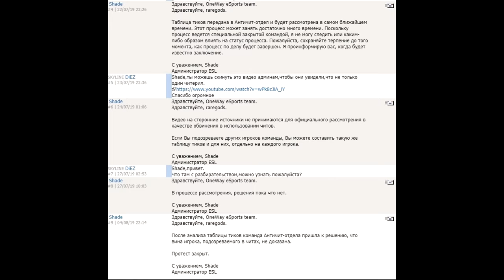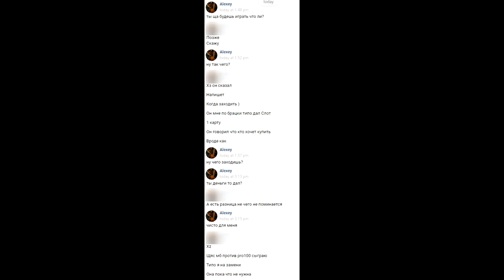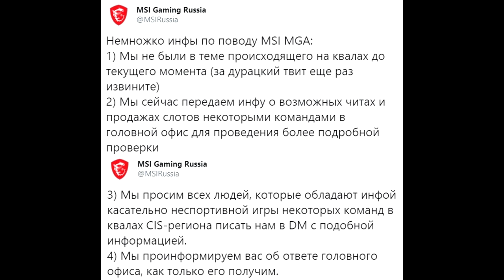raregods ИЛИ Klan Fontan V2.0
2 года назад, из не откуда появилась команда под названием Klan Fontan, которые навели шороху в CIS коммьюнити. Теперь же, raregods или Klan Fontan v2.0 в котором играл один из бывших игроков Klan Fontan Ser1y или же Sh1sha.

Music
Sweet Dreams (Marilyn Manson Version) - Guitar & Vocal Cover w/ Solo by Federica Putti